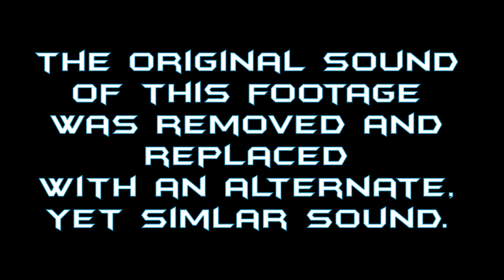Cab Ride in the Montreal Metro - Mr-63 Dashboard & Tunnel View!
Watch the virtual cab ride of Montreal Metro's MR-63 on the Yellow line! The sound of the MR-63 is like the one of the Azur, especially as we drive slowly past the tunnels and stations of the yellow line. Hear the announcements and motor sounds from Berri-UQÀM to Longueuil - Université-De-Sherbrooke